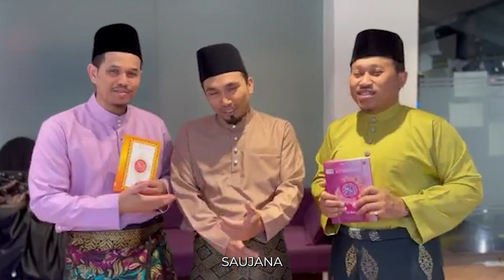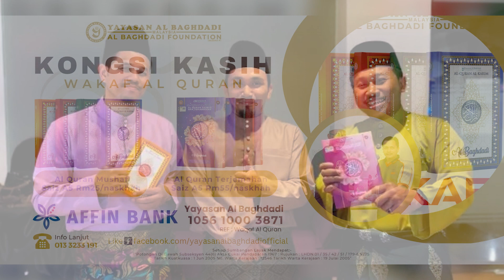KONGSI KASIH INFAQ AL QURAN OLEH KUMPULAN SAUJANA